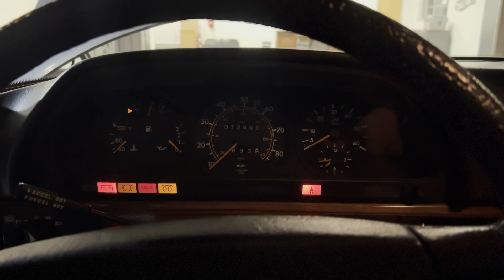1982 - Mercedes Benz 300 SD - Cold Start BAT video